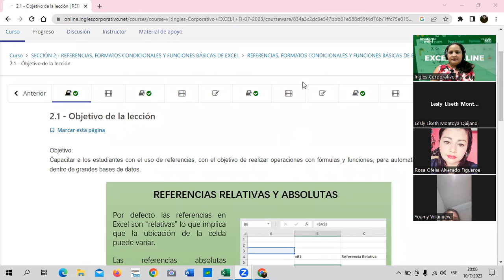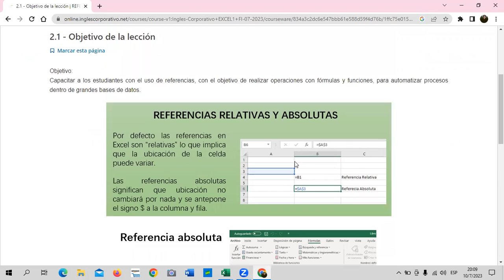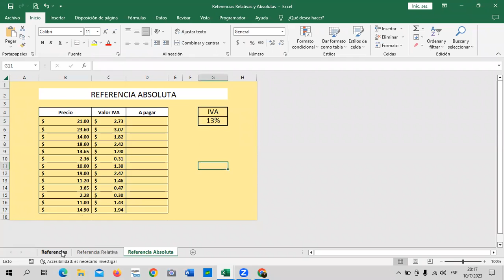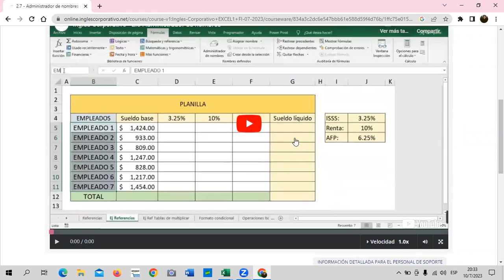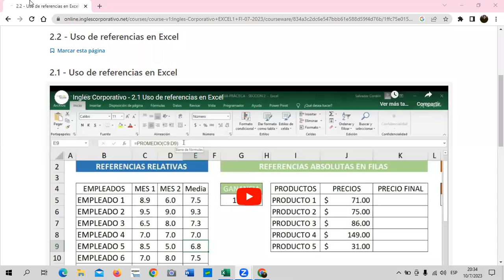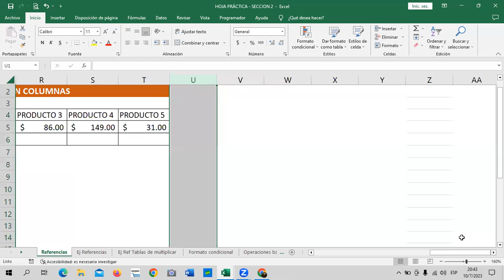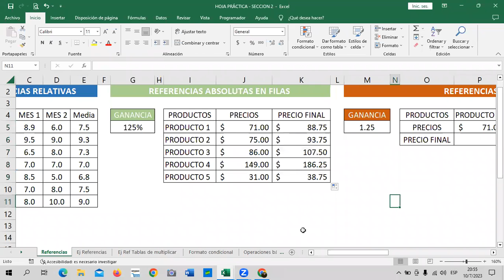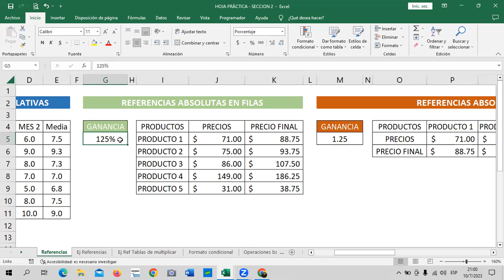Sesión 5 - 10/07/2023 - Guillén – Referencias Relativas y Absolutas.